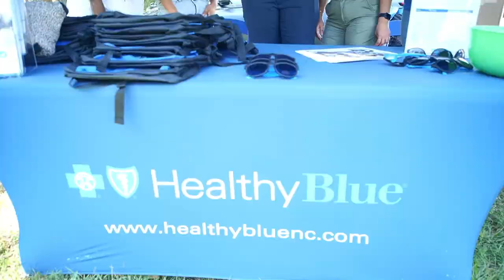Power 98 Block Party 2022 @ Barber-Scotia College!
Another Power 98 Block Party in the books! Saturday, July 30th from 12-2 pm the crew took over at Barber-Scotia College. Performances on the Healthy Blue Stage included Dajulyn, Tigo B, Mary Mack, DJ Luke Nasty, Rawallty, Paper Chasin Savage, Rico Barrino, and Colonel Loud. Plus, there was a special appearance by former Pro Football player Kawann Short! Thank you to everyone who came and showed out! Check out some of the photos from the Power 98 Block Party.